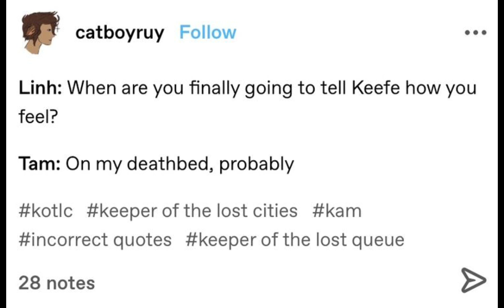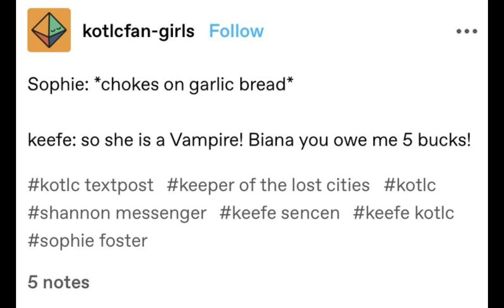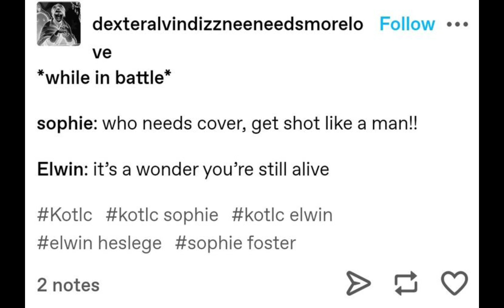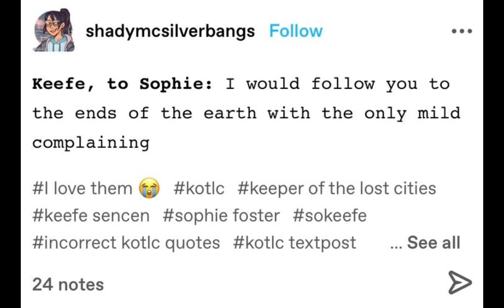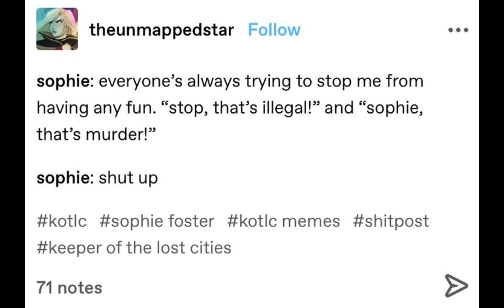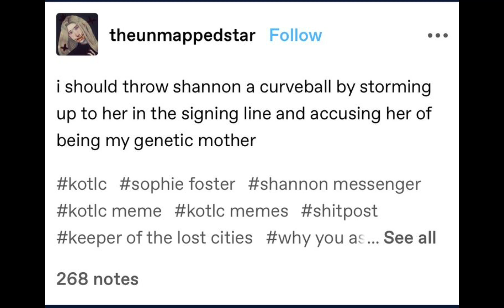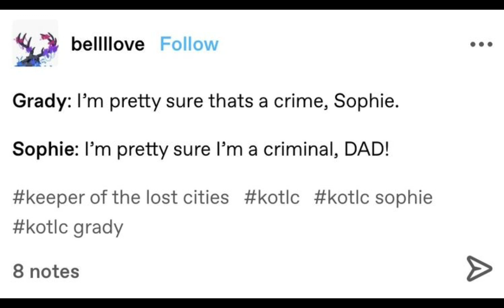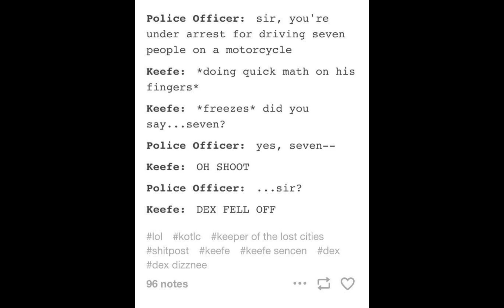Kotlc memes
I found these all on Pinterest btw. Also if you’re wondering I used cardigan, august, and the one (by Taylor Swift) instrumentals for the background music.